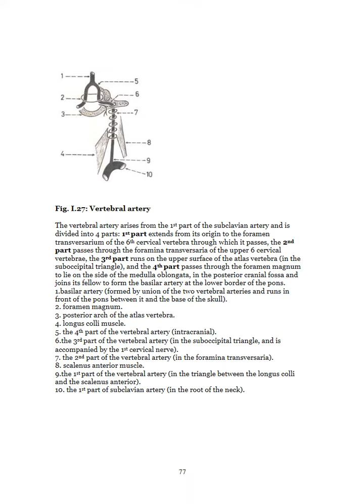head & neck lect 10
complete clin. anat. head & neck